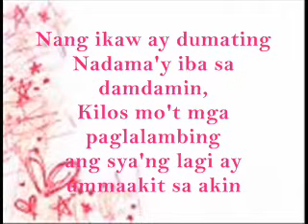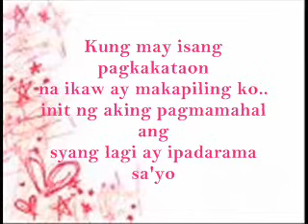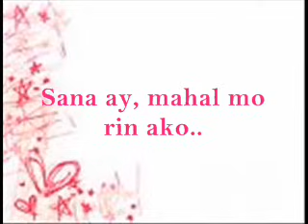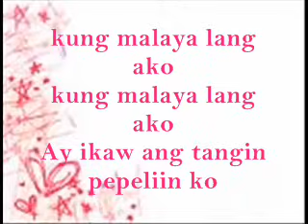Kung Malaya Lang Ako ( With lyrics )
Kris lawrence, one of the best singers in the Philippines(=
Decided to upload this because i really like this song alot! (=
ALSO, LYRICS ON SCREEN!